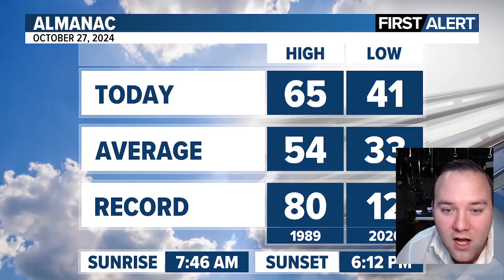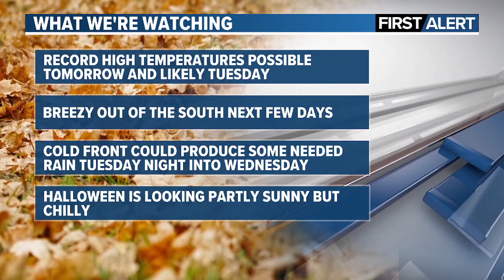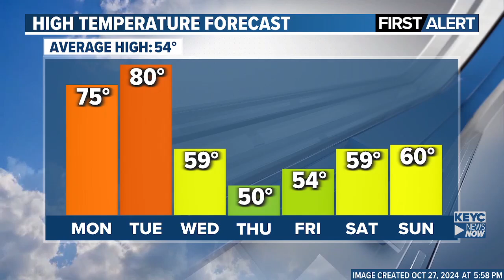Daniel Sawicki's Forecast (Record high temperatures on the way)